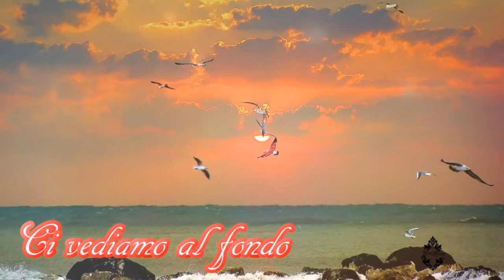Alba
Ci vediamo al fondo di un bicchiere
 fino a quando l'alba nel cielo tornerà
 e nell'alba disperata
 sarà triste rincasare
 per attendere la notte
 e poterti ritrovare
 al fondo di un bicchiere
 nel cielo dei bar.
 Fred Buscaglione